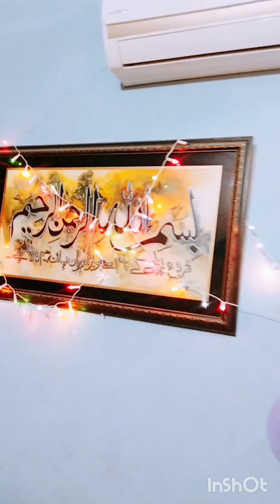My cute daughter Jaisha Tayyab birthday party celebrate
my cute daughter Jaisha Tayyab birthday celebrate party so much enjoy